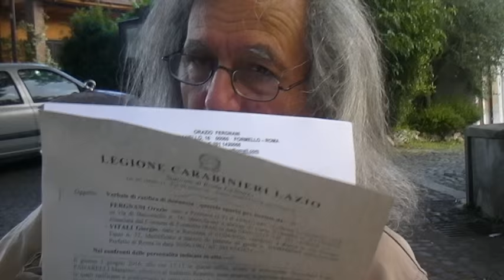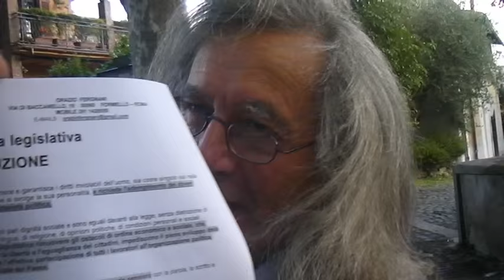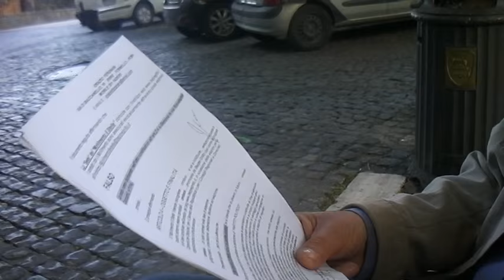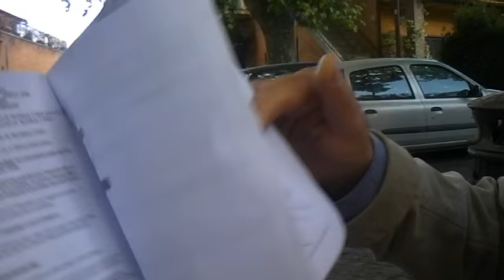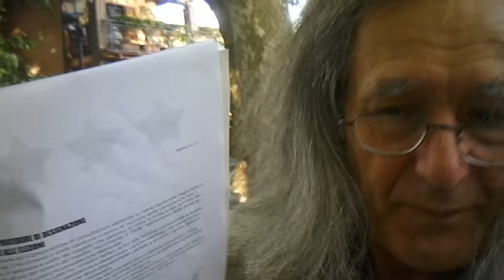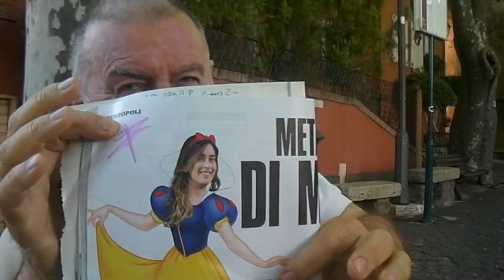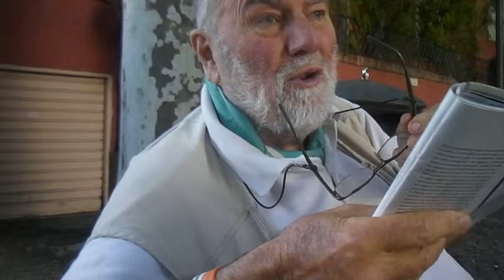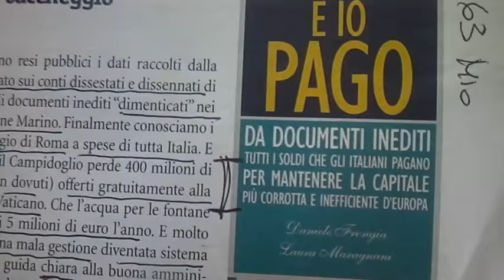QUERELA CONTRO CASALEGGIO ASSOCIATI SRL, BEPPE GRILLO ED ALTRI QUARTA RIPRESA DEL 01 GIUGNO 2016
QUERELA CONTRO CASALEGGIO ASSOCIATI SRL, BEPPE GRILLO ED ALTRI QUARTA RIPRESA DEL 01 GIUGNO 2016 CONSIDERAZIONI E RIFLESSIONI FRA IL SERIO E IL FACETO...